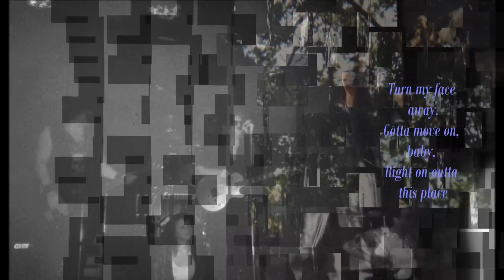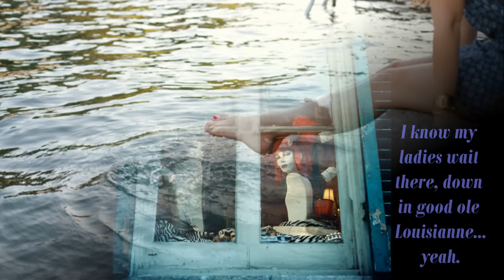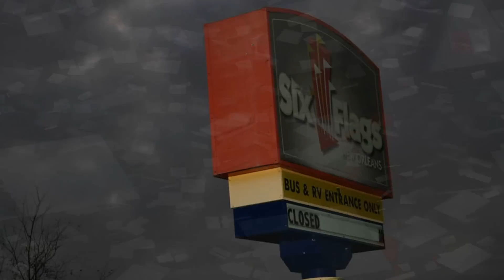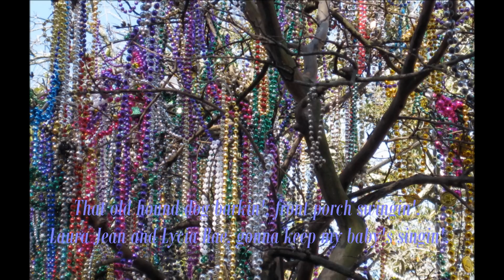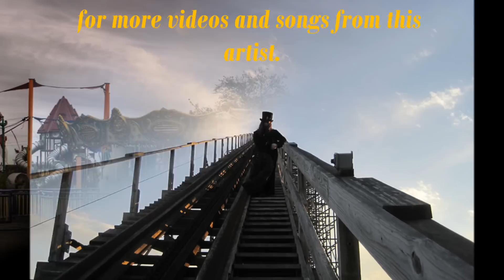~ Backseat Voodoo ~ by (Hollywood) Dave McKellar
An original song performed by MX/Dave McKellar